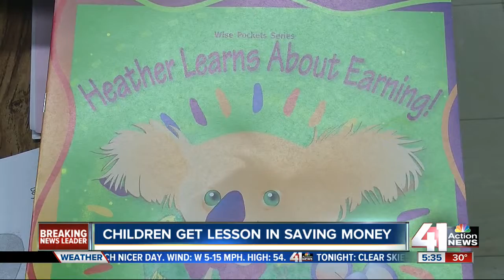KC kids learning importance of budgeting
The Federal Reserve Bank of Kansas City has developed a unique program to teach elementary school kids the importance of saving money.